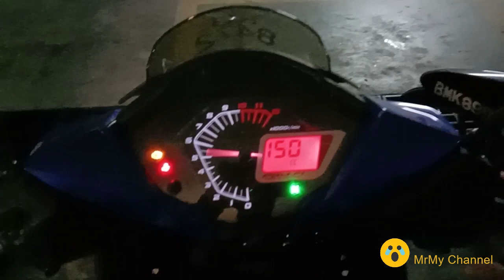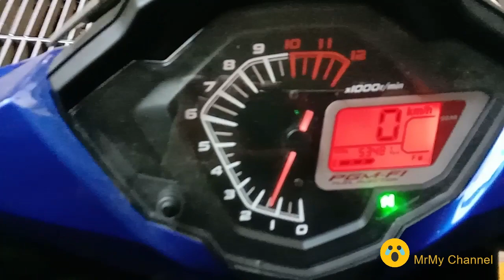moto - Masalah RS150r Datang Kembali..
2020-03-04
Salam semua kawan2 RS.. sesiapa yang ada pengalaman boleh berkongsi malasah ni bersama saya.
boleh tinggalkan komen dan cadangan diruang komen dibawah..